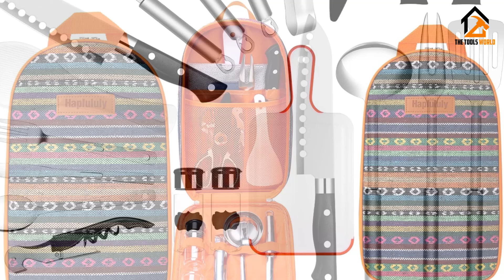5 Best Great Camping Gifts for Couples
▶️ In This video, We recommended the top 5 best Camping Gifts for Couples for 2024.

▶️ 5. Himal Collapsible Portable Corn Hole Boards With 8 Cornhole Bean Bags.

▶️ 4. All-in-One Tailgating Table.

▶️ 3. AlphaBeing Inflatable Lounger.

▶️ 2. Haplululy Camping Essentials Utensils Set.

▶️ 1. MEREZA Double Sleeping Bag with Pillow.

In this video, we shortlisted the top 5 Best Camping Gifts for Couples in 2024. We made this list based on our personal opinion. After performing our research based on their price, quality, durability, brand reputation, and other related issues, we ranked them with no particular request or influence. All of them are maintaining quality. If you want to buy Camping Gifts for Couples, we think this list will be very helpful to you.

We hope you like the Camping Gifts for Couples we selected for this year. If you have any questions related to the Camping Gifts for Couples which are listed here, please leave a comment down below and we will get back to you as soon as possible.